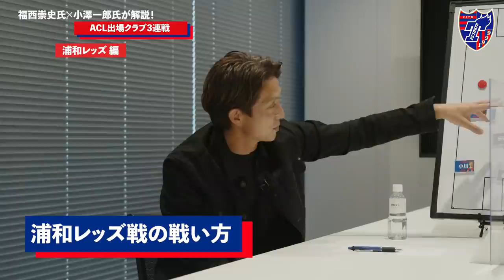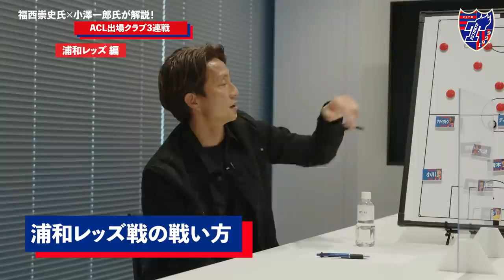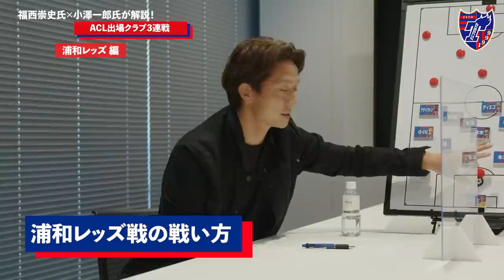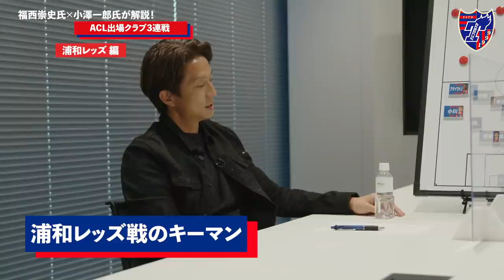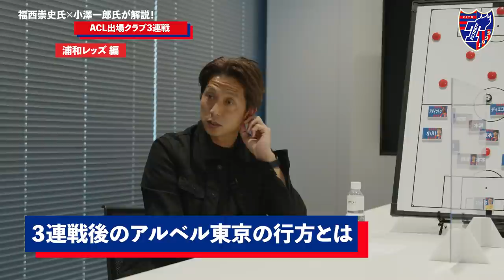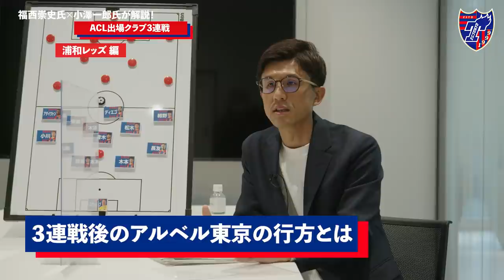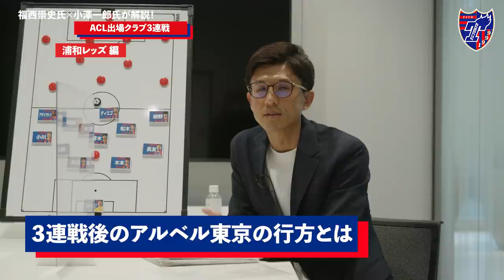【ACL出場クラブ3連戦特別企画!!】福西崇史×小澤一郎が解説!! vs浦和レッズ編〜2人が語るアルベル東京の行方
ACL出場クラブとの3連戦は、1勝1敗で勝負の3戦目へ！！
3戦目となる4月10日の浦和レッズ戦に向けて、福西崇史さんとサッカージャーナリスト 小澤一郎さんに試合の見所を解説していただきました！
最終回となる今回は、最後にお二人にアルベル東京の行方もお話いただきました!!